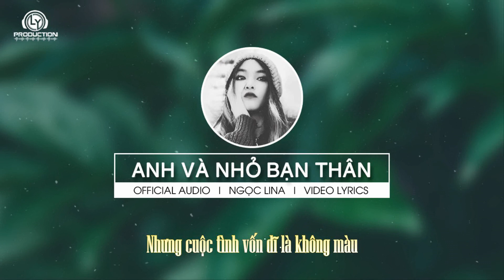Anh Và Nhỏ Bạn Thân | Ngọc Lina | Official Video Lyric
►Song : Anh Và Nhỏ Bạn Thân
►Artist : Ngọc Lina
►Beat : LY Production
►Images : Update.